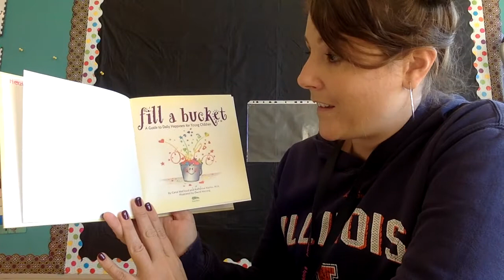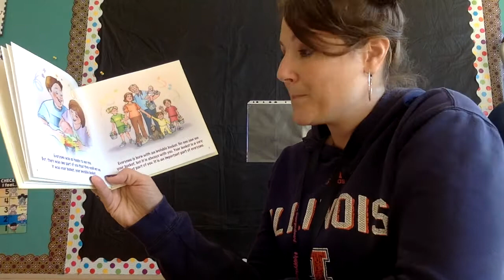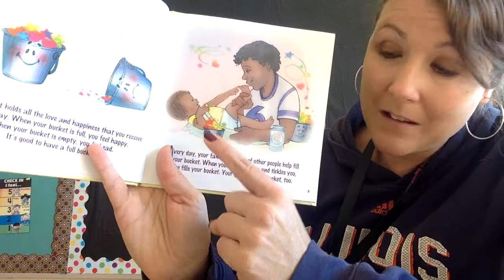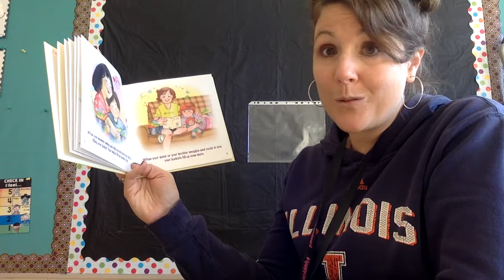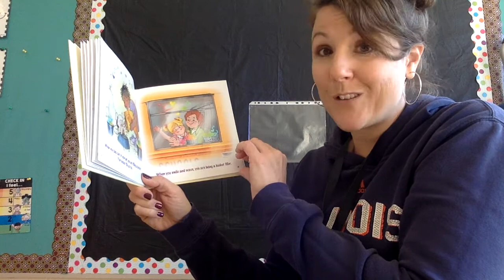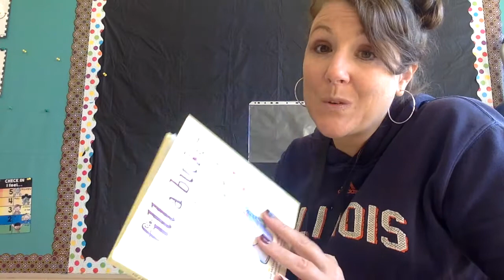Fill a bucket read aloud